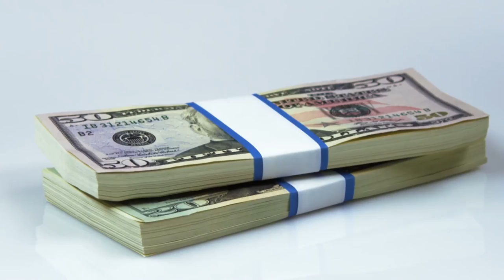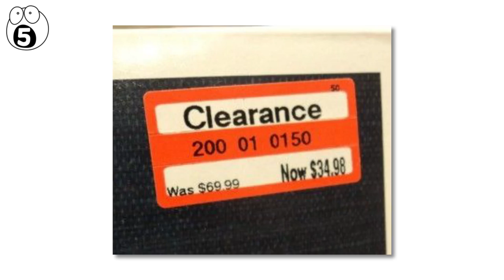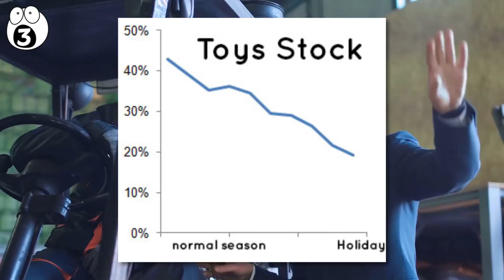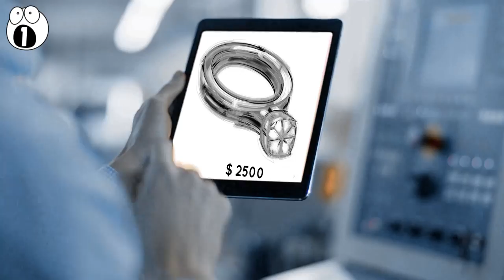Secrets Retail Stores Don't Want You to Know About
It turns out, retail stores have a lot of secret tricks they use, mostly to encourage consumers to spend more. Prepare to be amazed by this list of the Top Ten Things Retailers Don't Want You to Know.